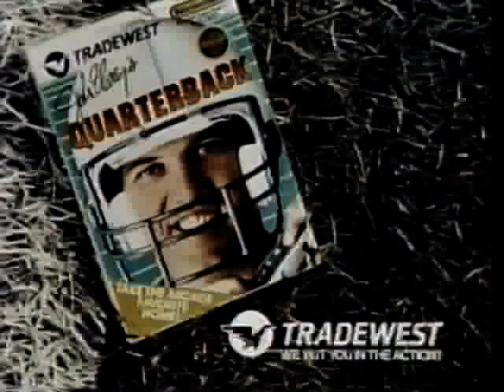James "Rocky" Gray on MTVs Remote Control Game Show Part 2.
James "Rocky" "Diesel" Gray on MTVs Remote Control Game
Show Part 2 (c. 1989).